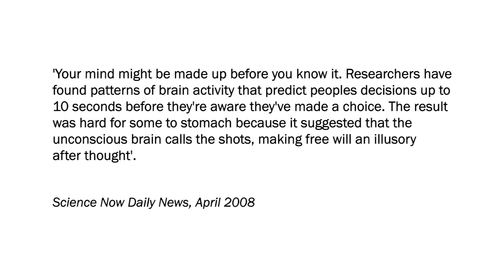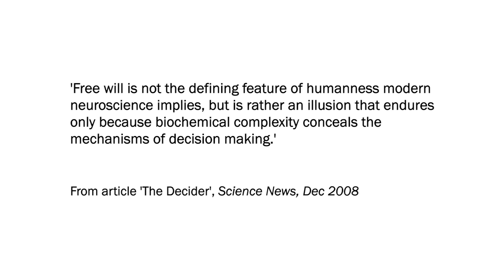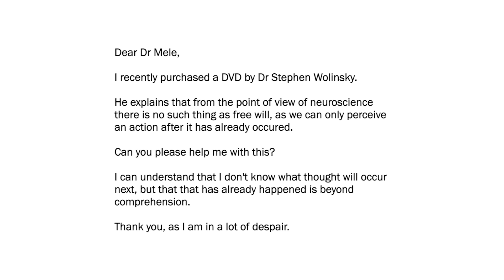1 Neuroscience and Free Will Introduction Mele